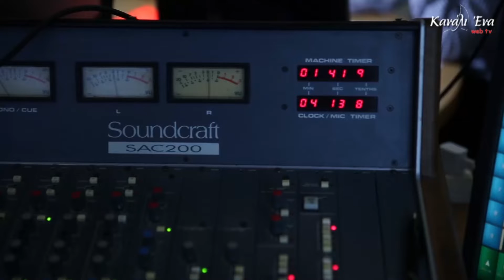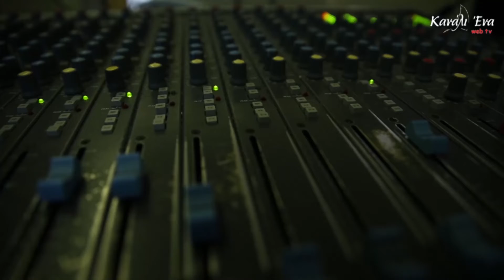ΟΣΦΠ: Αθλητική αγκαλιά στους πρόσφυγες